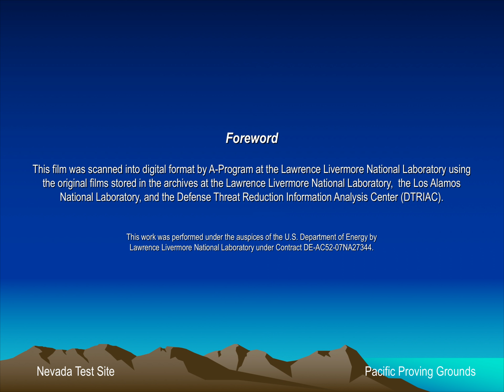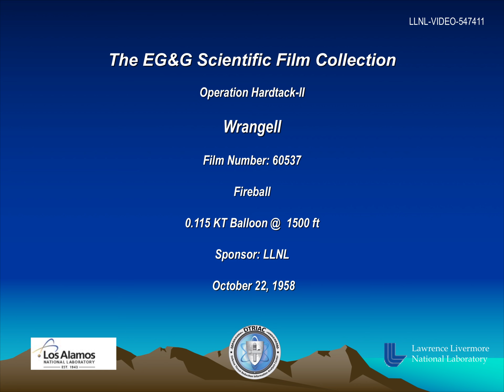Operation Hardtack-II - Wrangell 60537